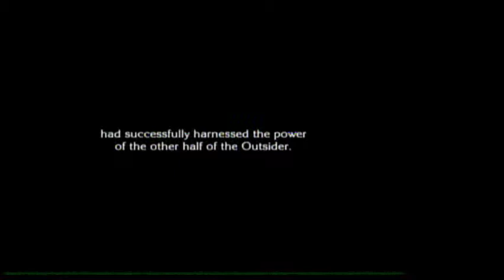Knighthood Ceremony (Naked?)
Zael arrives in Count Arganan's chambers to be knighted; however, chooses not to swear fealty to Count Arganan.  Realizing his true feelings he rushes to Calista's chambers and they both flee.  Suddenly the Gurak arrive to attack.